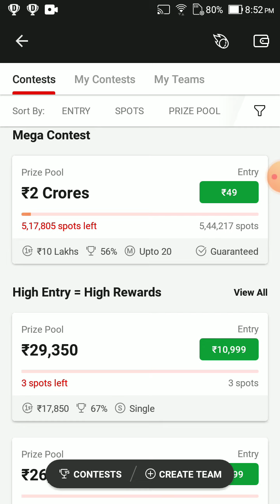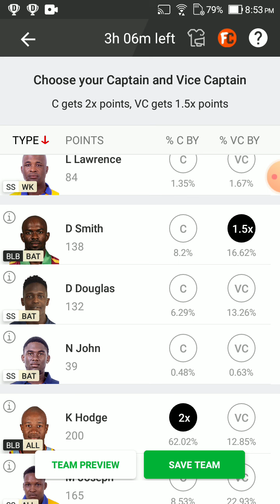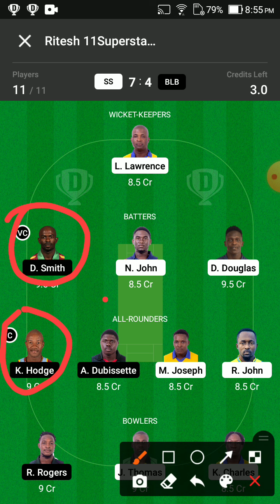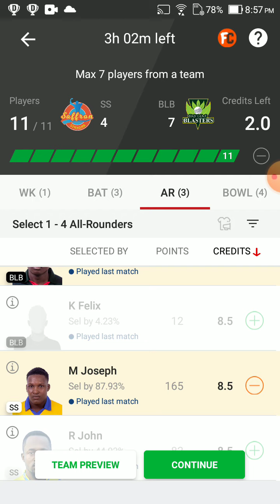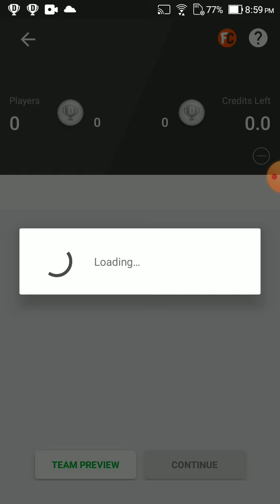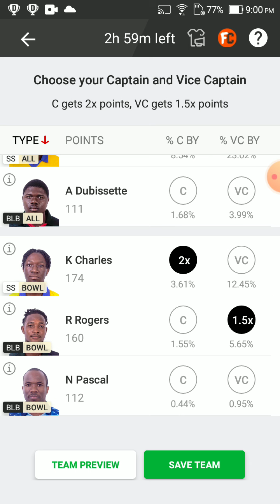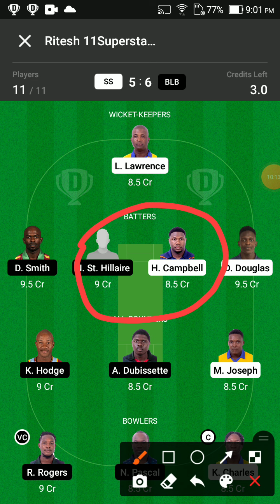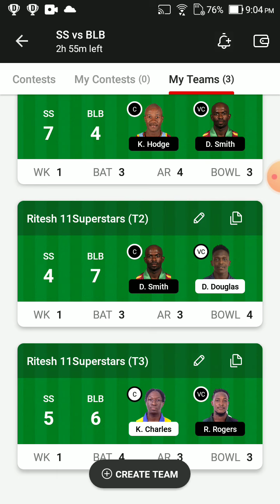SS VS BLB Dream11 Team Prediction | SS VS BLB Dream11 winning Team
SS vs BLB dream11 team
SS vs BLB dream11 team today
SS vs BLB gl dream11
SS vs BLB prediction
SS vs BLB playing11 today
SS vs BLB gl prediction today Match
SS vs BLB dream11 team prediction
SS vs BLB dream11 team gl
SS vs BLB pitch report
SS vs BLB match prediction
SS vs BLB match dream11
SS vs BLB T20 Match Prediction
SS vs BLB Match match prediction
SS vs BLB playing11
SS vs BLB match dream11 team prediction
SS vs BLB match dream11 team
SS vs BLB dream11 team today match
SS vs BLB Match record
SS vs BLB Match playing11
SS vs BLB Match dream11 prediction
SS vs BLB
 pitch report
SS vs BLB today match
SS vs BLB today T10 match prediction
SS vs BLB prediction today MATCH dream11
SS vs BLB match news today
SS vs BLB  gl team
SS vs BLB free gl team
SS vs BLB grand league
SS vs BLB grand league Winning team
SS vs BLB league tips
SS vs BLB
BLB VS SS
SS vs BLB
BLB vs SS
SS vs BLB MATCH
BLB vs SS DREAM11 TEAM TODAY
SS vs BLB players  stats
SS Playing11
BLB Playing11
Dream11 Today
SS vs BLB team prediction
Wl team news today
SS vs BLB Final prediction Today Match
SS vs BLB match news
SS vs BLB RECORDS today win team
BLB vs SS Final Gl team
prediction today
BLB vs SS match analysis
BLB vs SS gl team analysis
BLB vs SS players analysis
team prediction Today MATCH
BLB vs SS today gl teams
BLB vs SS grand League team
SS vs  BLB,SS vs  BLB,SS vs  BLB dream11
prediction today, SS vs  BLB dream11 team
today, SS vs  BLB dream11 today Match, SS
vs  BLB today match dream11 team, SS vs
BLB today MATCH dream11 prediction, SS
vs  BLB MATCH dream11 team, SS vs
BLB team today Match, SS vs  BLB GL
prediction today, SS vs  BLB GL team
prediction today, BLB vs SS final dream11,
SS vs  BLB Final dream11,SS vs  BLB today
MATCH team dream11,SS vs  BLB team
prediction, SS vs  BLB mega GL team
SS vs  BLB, BLB vs SS,SS vs  BLB,
BLB vs SS,SS vs  BLB Dream11, BLB vs SS
Dream11 team, SS vs  BLB Dream11 Prediction,
SS vs  BLB Dream11 Team, SS vs  BLB Dream11
Prediction,
dream11
SS vs BLB dream11
SS vs BLB
BLB vs SS dream11 team
BLB vs SS dream11
BLB vs SS
SS vs BLB dram11 prediction today match
SS vs BLB dram11 prediction today
SS vs BLB dram11 prediction
SS vs BLB dram11
SS vs BLB playing xi
SS vs BLB highlights match
SS vs BLB live match
SS vs BLB t20
SS vs BLB highlights
100% dream11 winning team
SS vs BLB
BLB vs SS